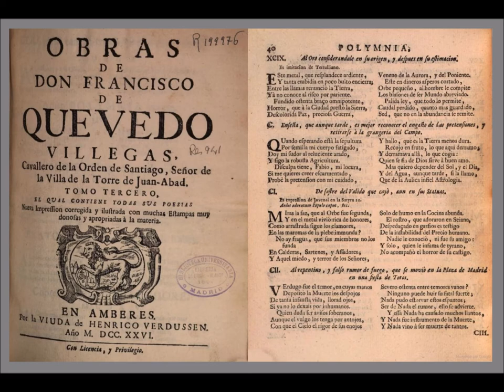À l'or considéré dans son origine et dans son prix, Francisco de Quevedo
lecture par Alain Carré

France Culture, « Poésie sur parole » 05/07/03